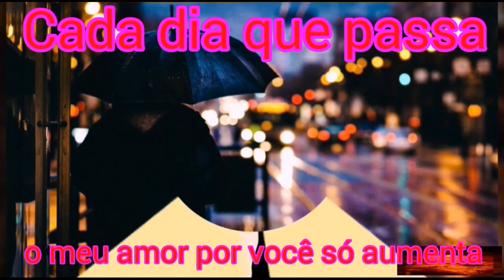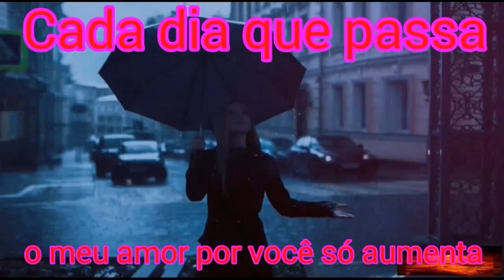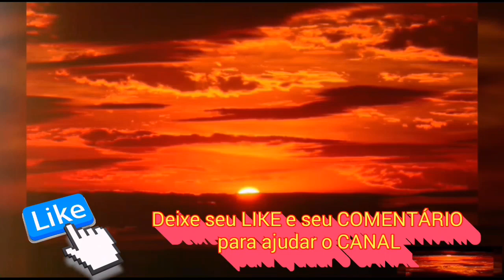TE AMO CADA VEZ MAIS! - Mensagem Romântica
Linda mensagem romântica

Lindo Vídeo de telemensagem para você ouvir e compartilhar.
Telemensagem na voz do Locutor Adailton Cavalcante.